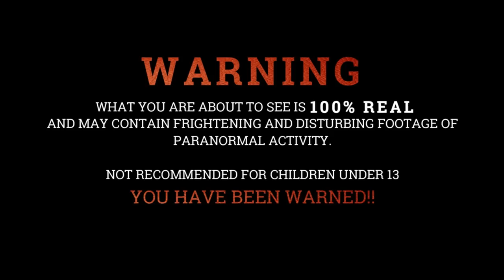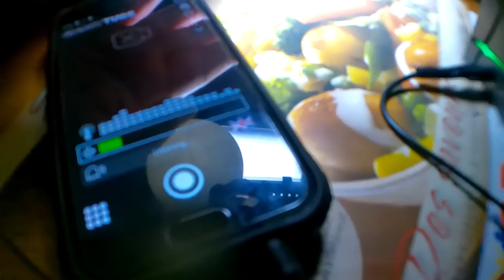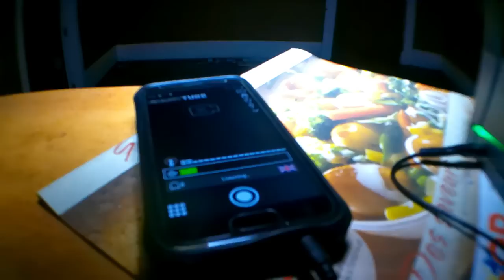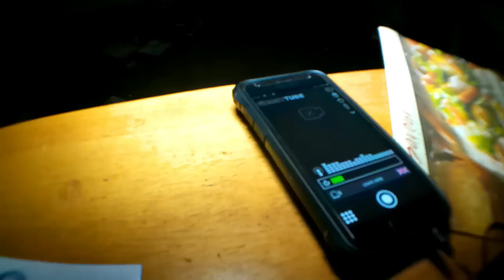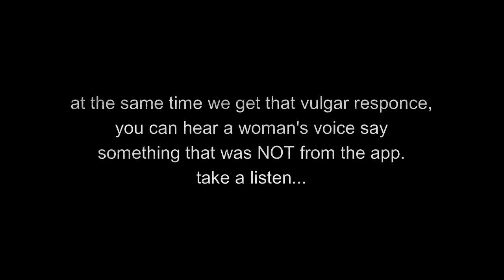A Haunting On Jungle Road *Our Scariest Location Yet!!*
Acting on a tip from a friend, Dave & Chris find themselves in the most Haunted and Active Abandoned House to date! Tonight Ashes II Ashes presents: A Haunting On Jungle Rd.

B0M 1X0